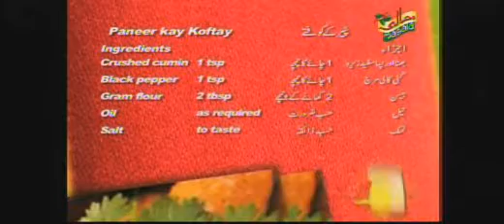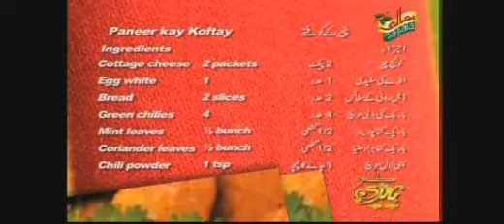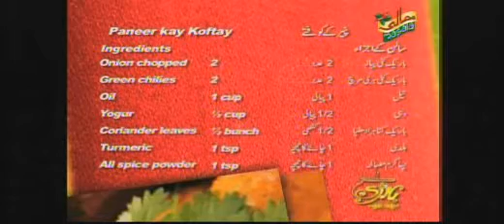Handi May 10 0003